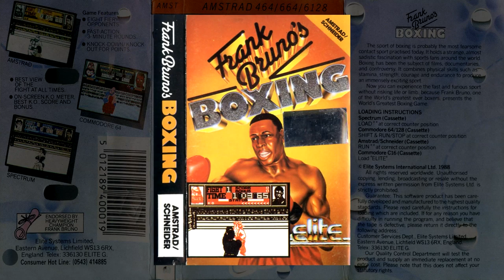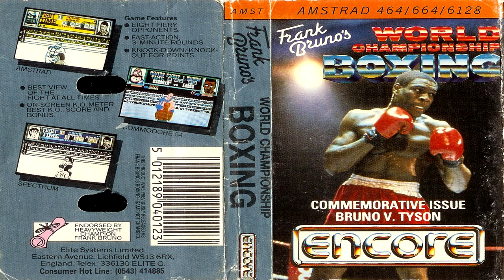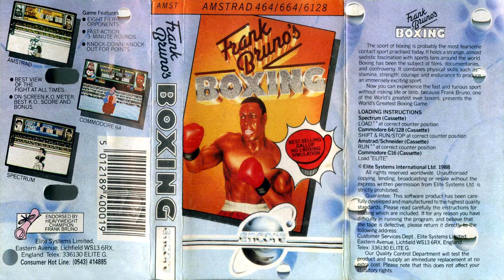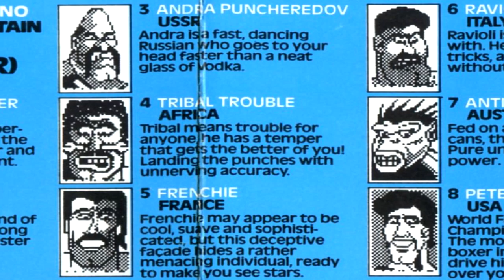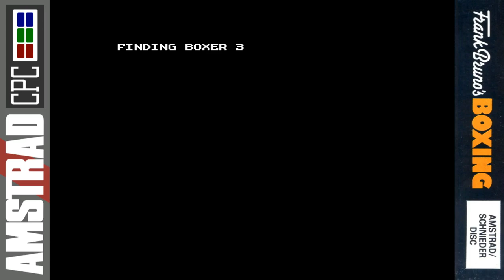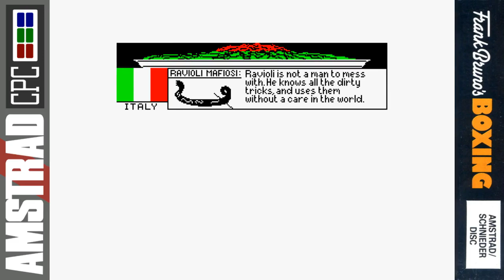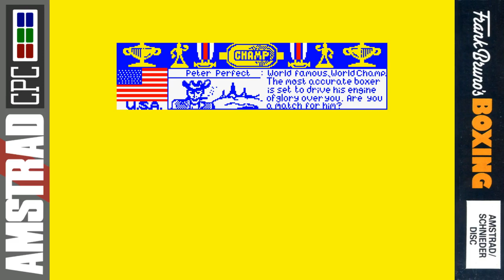[AMSTRAD CPC] Frank Bruno's Boxing - Longplay & Review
Longplay and review for "Frank Bruno's Boxing" on the Amstrad CPC!

A much beloved Boxing game endorsed by a much beloved fighter. This is Elite's unofficial clone of Nintendo's Punch-Out!! and the casual racism of your enemy fighters is cranked up to levels that is likely to offend today - so be warned! However each boxer does have their own unique personality and fighting style, and it's up to you to work out how to defeat them - which is cool! Here I'm going to show you exactly how to do that! Know what I mean Harry?

Akuyou (KeithS)
Amstraddler
Anna Zero
Ben Nicholls
Borilla
Chris Mcgilvray
Chris Weatherley (Novabug)
Craig Harrison
Crazy_Borg
Darren Carle
Darren Connor
David Lawton
empty fortress
Glen Lowder
Gorkur
GreyBot
Growing Perspective
Kazumi
Kim Justice
Lucas Rainford
Mark Buffone (TheBuff1)
Mark Honeyborne
Matt Lee
Mike Smith
MrBads_Games
Murray Robertson
Old Style Gaming
Oxo Good
Paul Barrick
Paul Walker
Respergu
Retrosheep (AlanB)
Retrounlim.com
Scott Main
Simon O. (flibblesan)
Velociraptor
Wayne Jordan
Yellow Belly